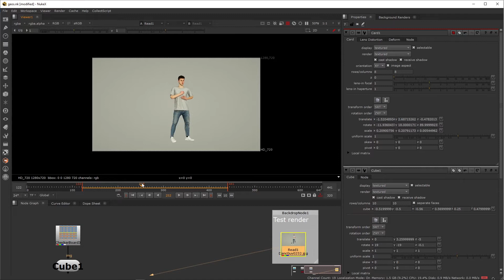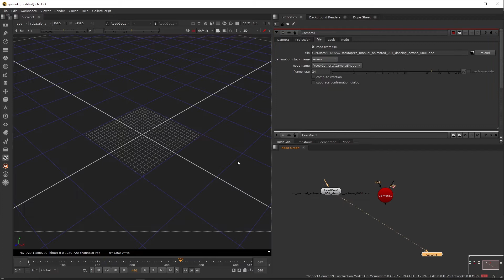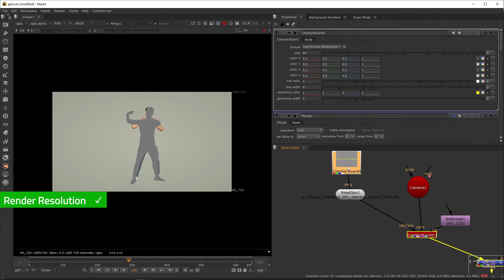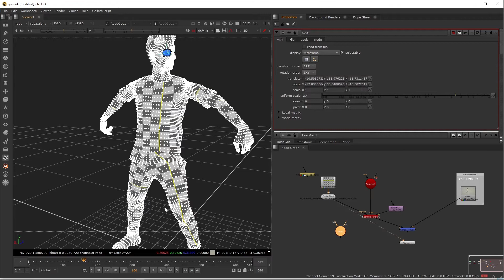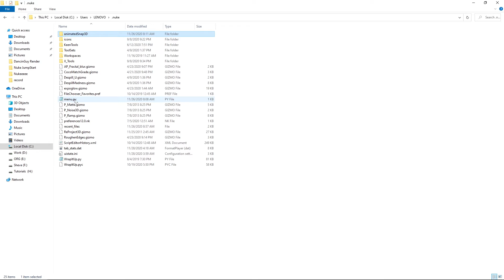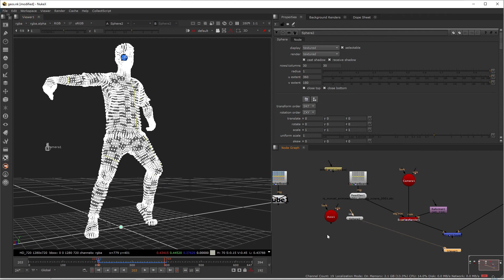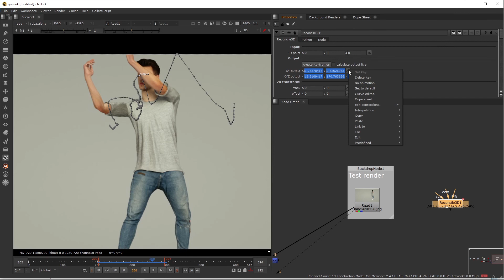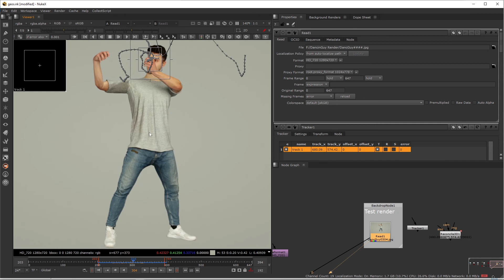Snapping/ Extracting and using 3D Animated-Translation درس سريع استخراج بوزيشن أي جسم متحرك :D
By:  Ivan Busquets